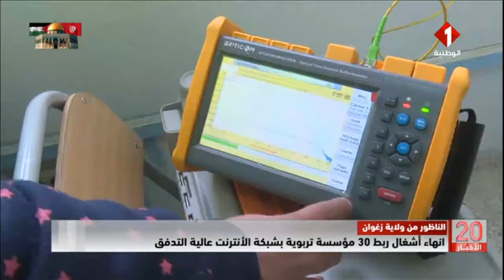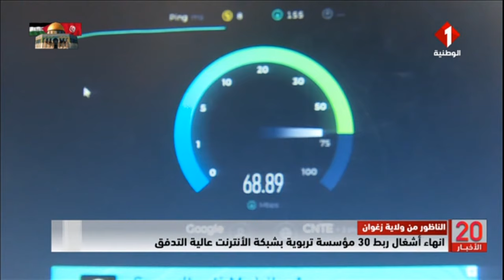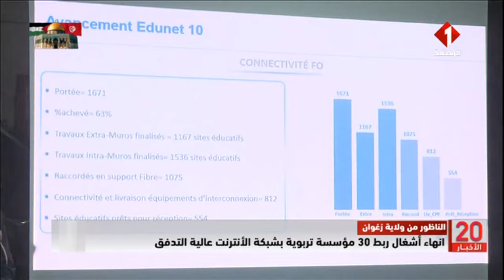الناظور من ولاية زغوان || انهاء أشغال ربط 30 مؤسسة تربوية بشبكة الأنترنت عالية التدفق